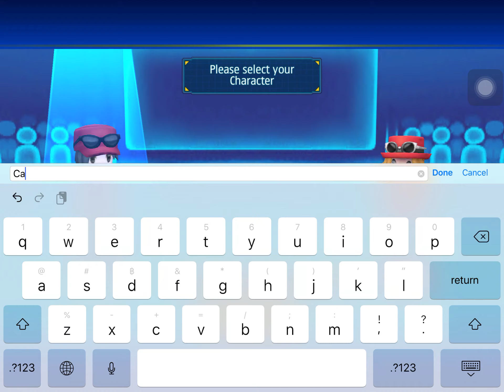เริ่มต้น Trainer Canyon